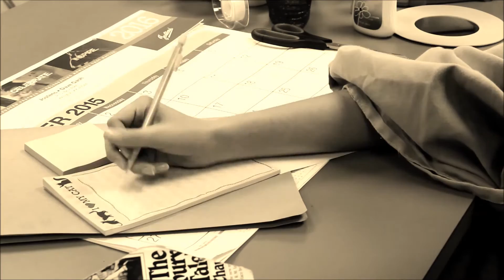The Clerks Tale (The Canterbury Tales)